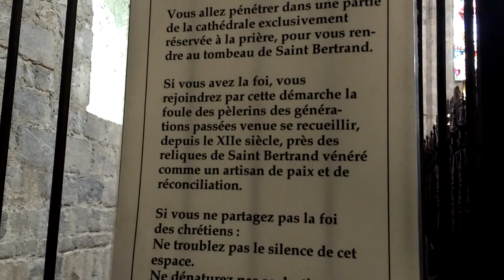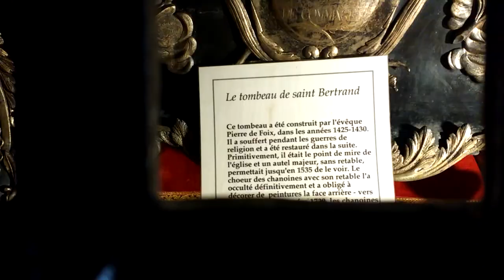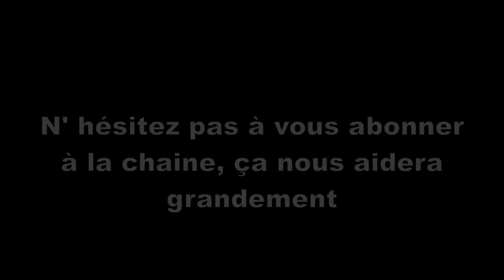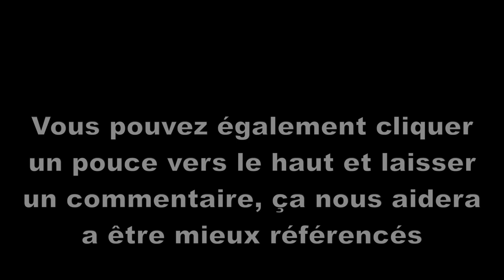#33, les Bagnères, St Bertrand de Comminges, Marciac, une famille en camping car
Nous partons de Taül direction la France. Passage à  Bagnères de Luchon puis à St Bertrand de Comminges, Bagnères de Bigorre, au festival de Jazz de Marciac.

Mini Drone Parrot Mambo FPV :